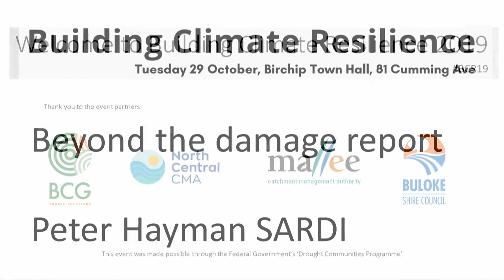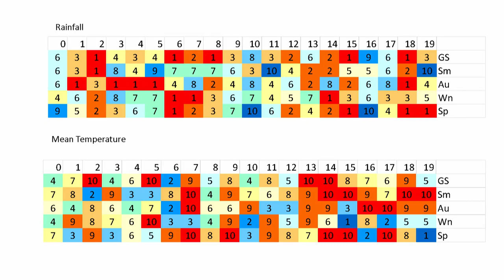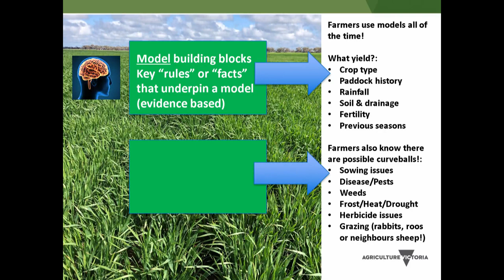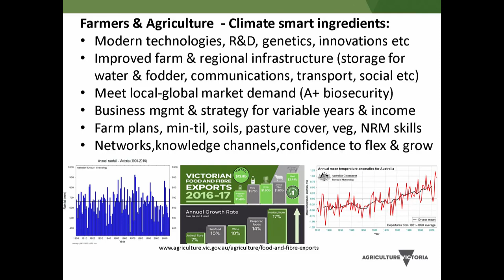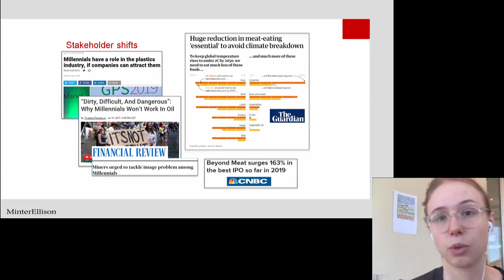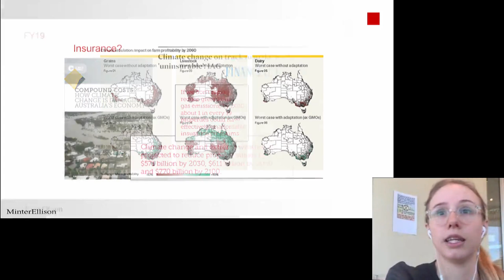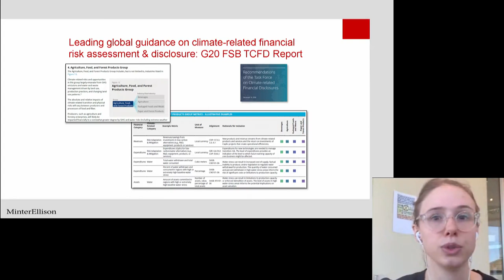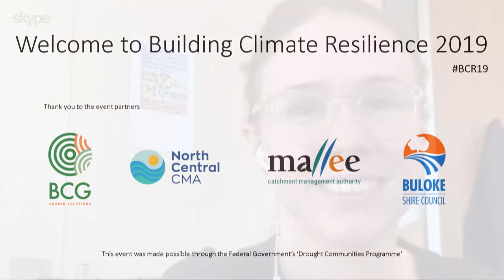Building Climate Resilience - Session 1 - 9.00am - 10.30am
Session includes
-(3.26) Opening remarks - Cr Carolyn Steward - Buloke Shire Council
-(5.28) Event Opening - Dr Anne Webster - Member for Mallee

(16.14) Peter Hayman - SARDI,
(32.40) Graeme Anderson - Ag Vic,
(50.45) Charlotte Turner - Minter Ellison Lawyers
(1.36.50) Q&A